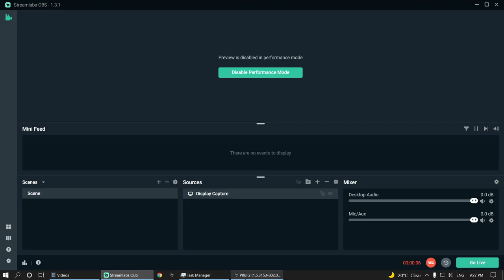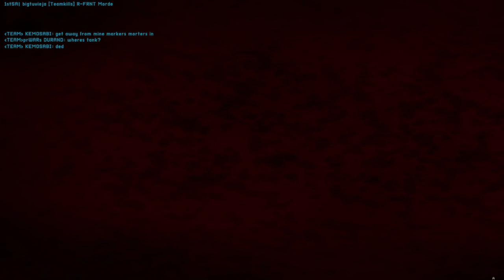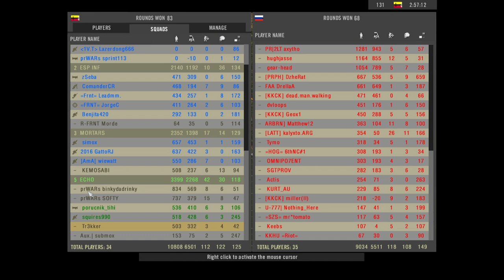here comes the pain (Project Reality Full Round Gameplay) 2021 07 21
We won by 3 tickets! So close...